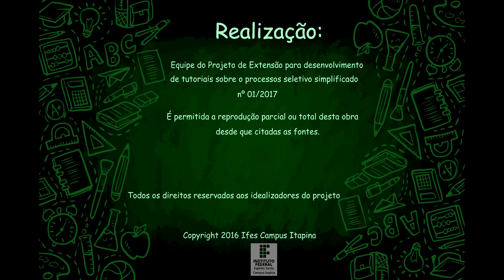#01 Introdução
Primeiro vídeo tutorial sobre o Processo Seletivo 1/2017 do Ifes.
Acompanhe todas as segundas e quartas ao meio dia o lançamento dos novos tutoriais, explicando tudo (ou quase tudo) sobre o edital de seleção.